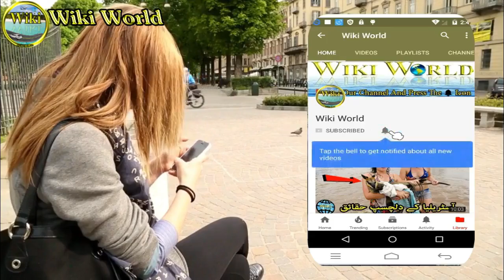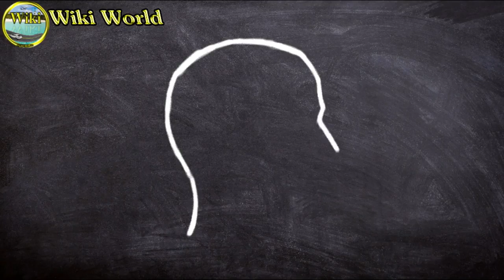Purisrar Maqamat - 5 Mysterious Places In The World In Urdu & Hindi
Purisrar Maqamat - 5 Mysterious Places in the world In Urdu & Hindi In this video i will show you Strange & Mysterious Places on earth still science can't explain in urdu & hindi || रहस्यमय जगहें .

mysterious places in hindi & Urdu
mysterious places in pakistan